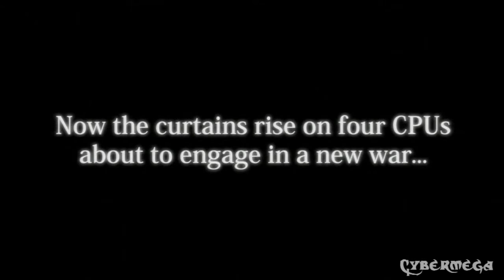HyperDimension Neptunia Victory - Prologue 1/8 "Neptune V Begins!"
The beginning reminds me of a certain battle. A Certain battle that happened in a Certain parallel universe. I guess it might obvious what I'm talking about! I mean after all, It went and ended the very same way!

Here we get a somewhat of a refresh course on the characters and stuff! It really helps new players XD, Compared to Mk2 it looks much better.

Also you will see me check things around and maybe waste time... , I hope you don't mind lol